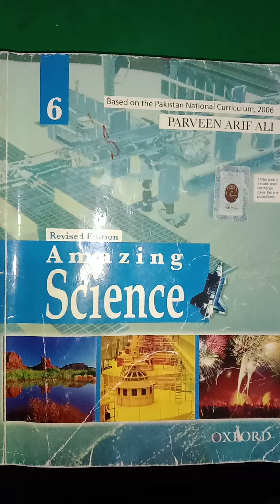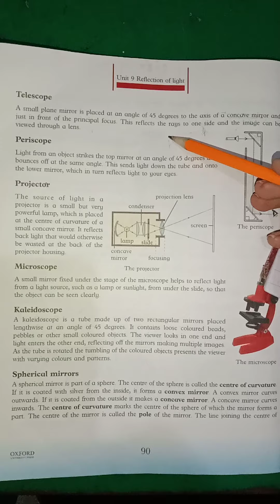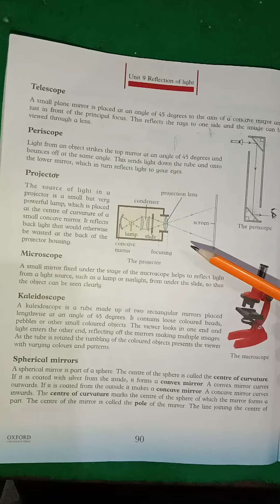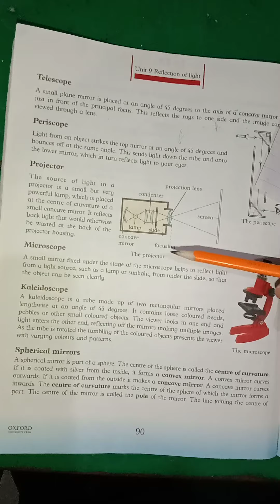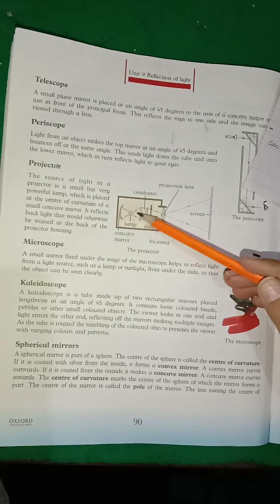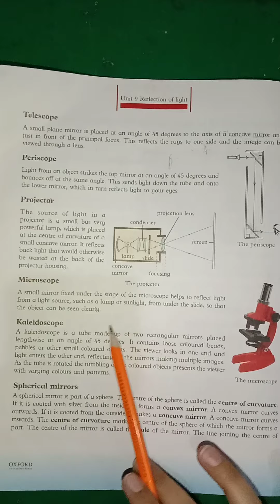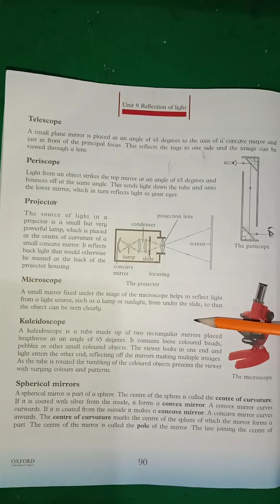Classs VI G sci (Unit # 9 Part-II) 21-April